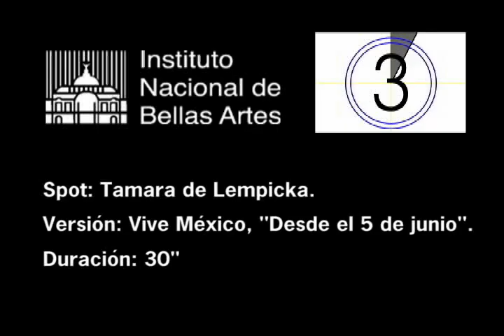Tamara de Lempicka INBAL 2009 (MUSEOS) Promo TV institucional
Promocional transmitido por televisión nacional